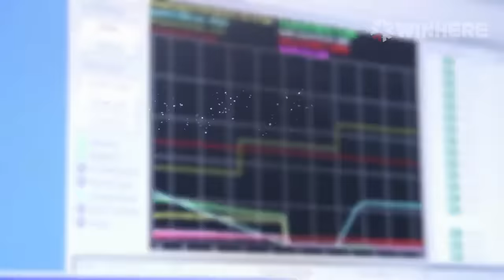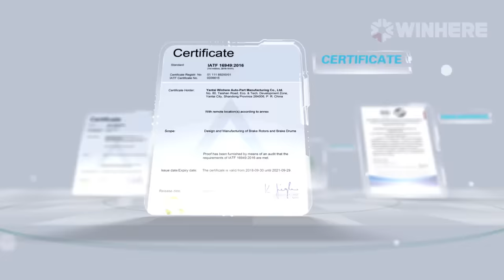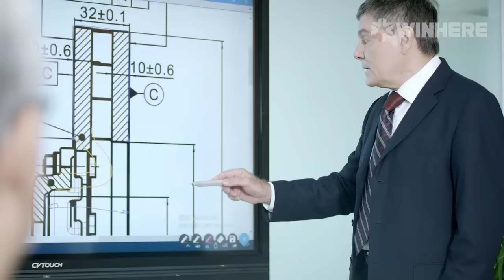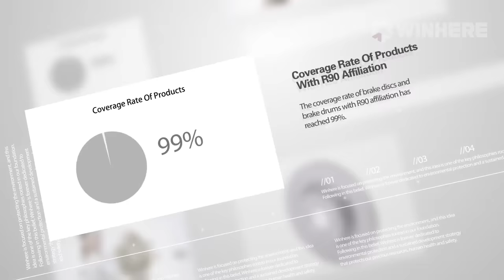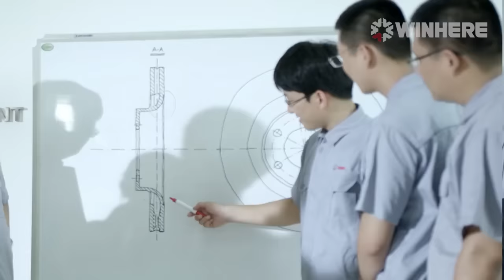China Brake Disc Manufacturer/Winhere proveedor de discos de freno/mayorista de discos de freno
We specialise and offers a full range of 4000+ part numbers of discs and drums, covering all major models. Quality OEM and aftermarket brake disc/ rotor and drum.High quality at an affordable price.Expertly made from premium materials.

Winhere is the largest brake rotor manufacturer in China as well as in the world,
with 55millions pcs of brake disc being made a year.
We offers a full range of brake rotors and drums with more than 99% coverage of cars, SUVs, light / medium duty trucks on the road. Winhere offers a variety of rotors and drums including high carbon, coated, painted, standard and drilled/slotted. Winhere also has the capability to manufacture and distribute heavy duty truck and high performance rotors.
As a world class manufacturer, quality is a top priority in every aspect of operation, including design, manufacture, assembly and distribution. Servicing both OE and the aftermarket, Winhere introduced the Lean Manufacturing System to its production process and all operations are conducted under the Quality Control of TüV Rheinland, a global provider of technical, safety, and certification services.

開發型號已超過4000多種、幾乎覆蓋了所有車型。另外，我們開發新型號、新產品的速度非常快，能夠對市場的最新需求做出迅速反應。

شاحنة نقل

قطع غيار
قرص الفرامل
قرص الفرامل الصانع
طبل الفرامل
وسادة الفرامل